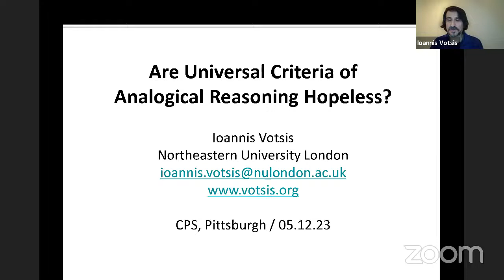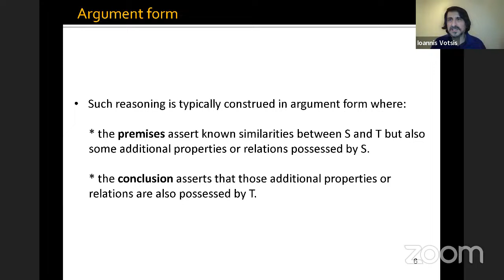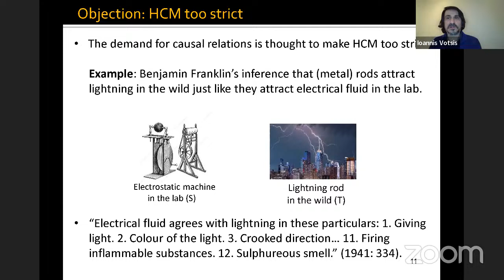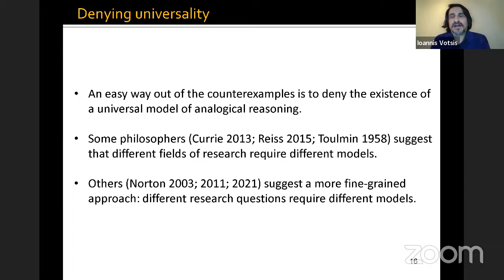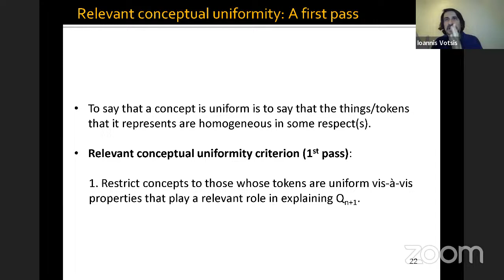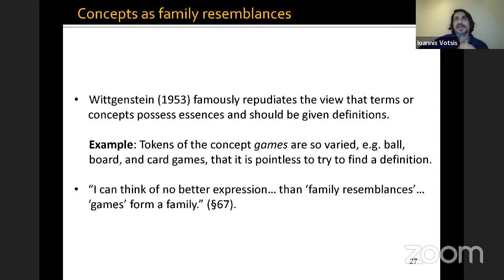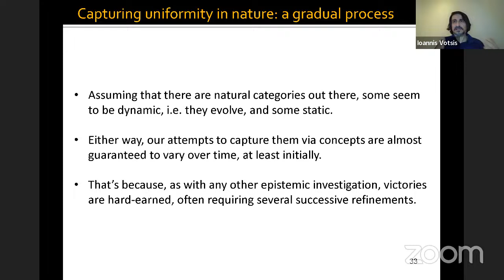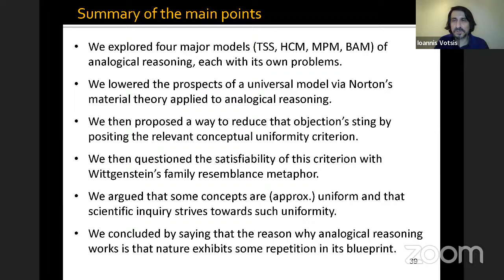FFF: Ioannis Votsis - Are universal criteria of analogical reasoning hopeless?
Title: Are Universal Criteria of Analogical Reasoning Hopeless?

Abstract: One of the most common forms of reasoning in science is reasoning by analogy. Roughly speaking, such reasoning involves the transposition of solutions that work well in one domain to another, on the basis of analogous properties between the two domains. Sometimes such reasoning works, and sometimes it doesn’t. Models of analogical reasoning attempt to circumscribe the conditions under which good analogical inferences can be made and bad ones avoided. Two general approaches to modelling can be identified. There are those who attempt to come up with universal criteria of analogical reasoning. And there are those who argue in favour of localised criteria. In this talk, I assess the merits and demerits of both approaches. I concede that there are substantial obstacles standing in the way of universal criteria. Even so, one such criterion is put forth and a corresponding challenge due to Wittgenstein examined. I conclude by arguing that this challenge can be met and thus that there is hope for universal criteria in the study of analogical reasoning.